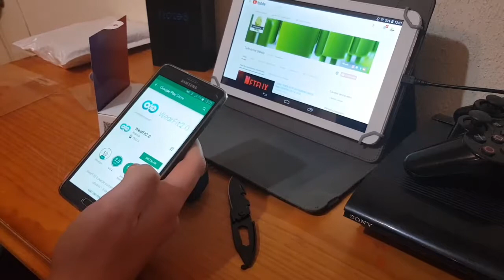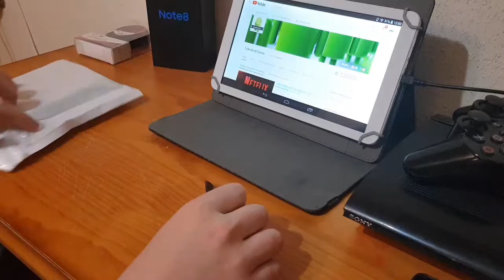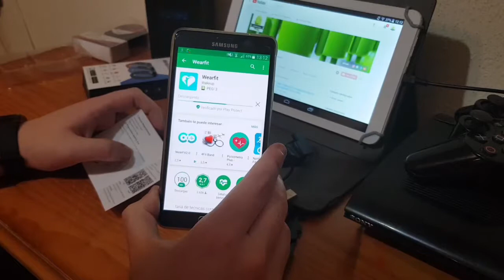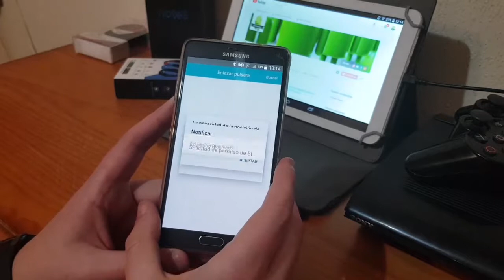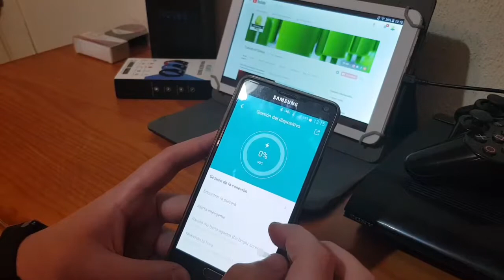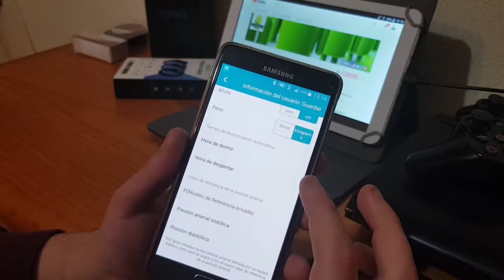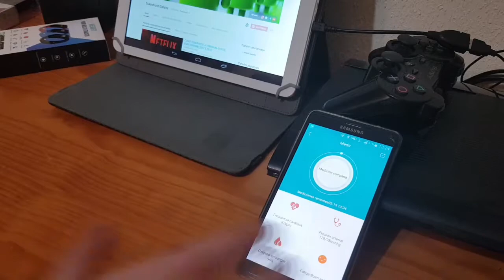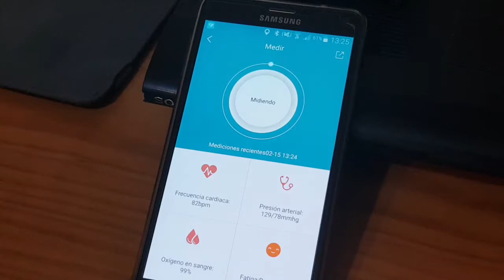PULSERAS INTELIGENTES K1 & F1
INSTAGRAM ■PERSONAL■